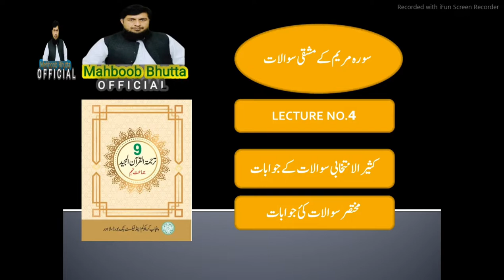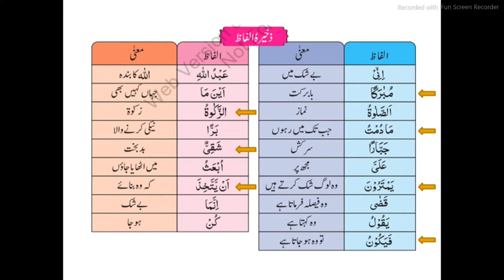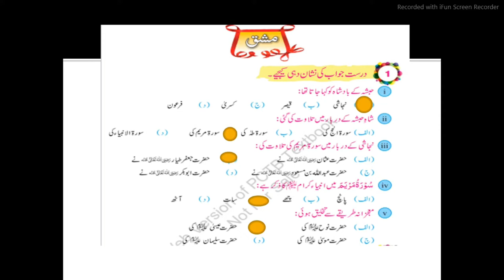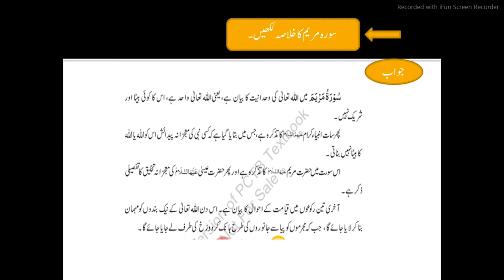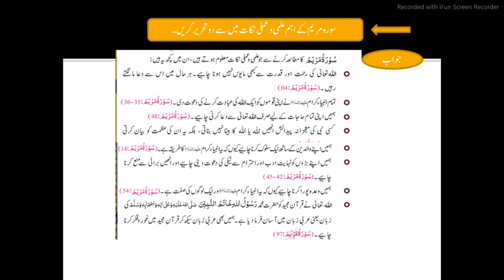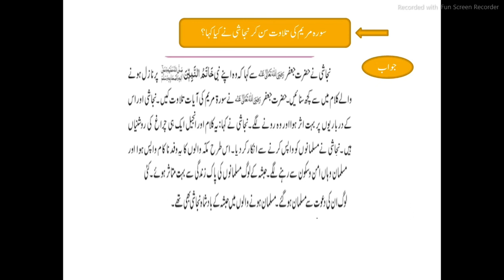LEC.4 surah Maryam exercise solution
In this lecture we have solved exercise solution of surah Maryam from 9th class Tarjuma Al-Quran.